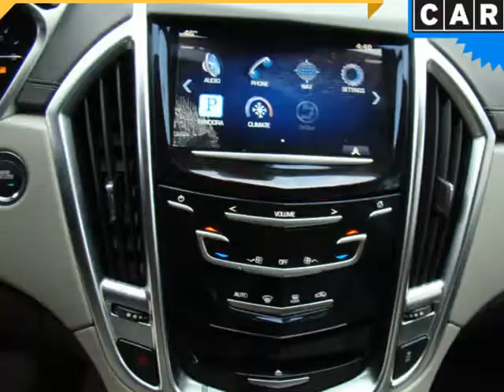2013 Cadillac SRX FWD 4dr Base (Columbus, Ohio)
4880 Sinclair RD
Columbus